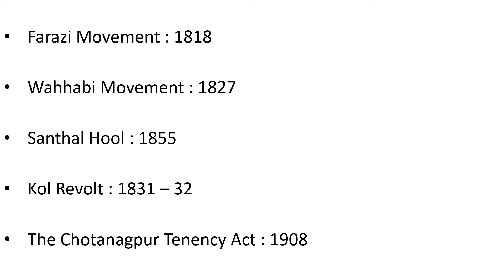TNPSC Group:1/2A/4 Important Years : Day-9 : 10th Social